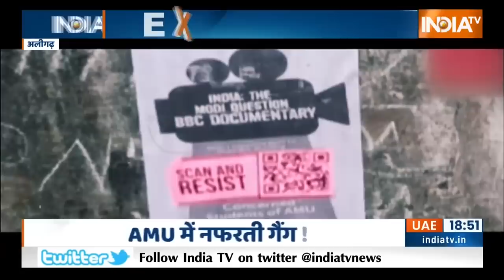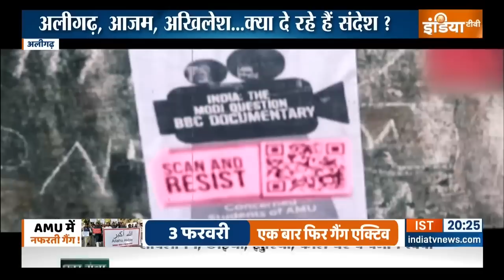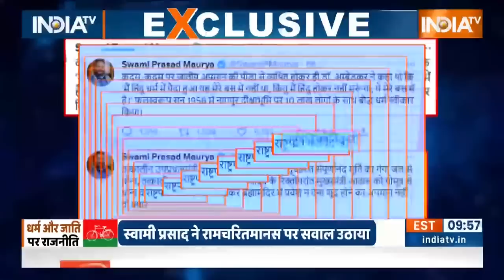Aligarh को गढ़ बनाने का नारा...फिर वही पुकारा? क्या है पूरा मामला ? | CM Yogi Adityanath |Hindi News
Aligarh में फिर वहीं नारा गूंजने की तैयारी? Yogi सरकार ने लिया ये एक्शन?देखिए पूरी रिपोर्ट...